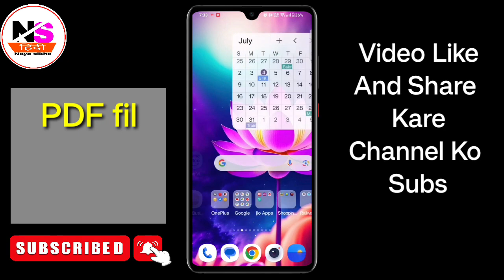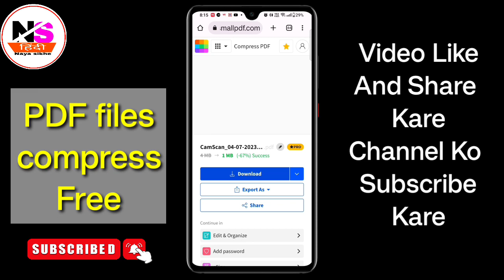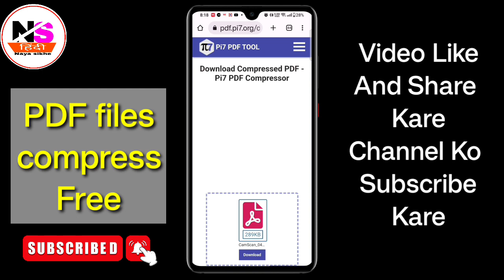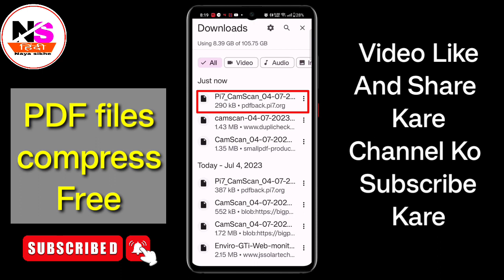how to pdf file compress without application in Hindi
hello doston
Aaj hm video mai sikhne Wale hai ki kaise pdf file ko compress karke kb mai download karna agar apke. pass Jayda MB ki koi file hai usko compress karna hai Kam MB mai toh kaise kiya jata hai is video mai sikhaya gya hai bina kisi application ko download kare or compress karna wo bhi free mai compress karna yeh video pura dekhe video like and share karen